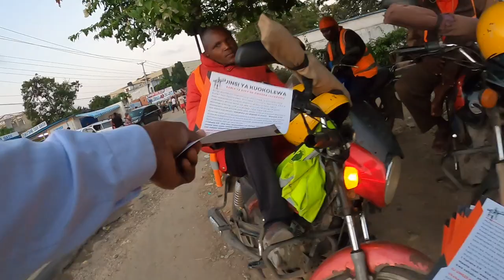Street Preaching at Nyali Naivas Entrance - {Part 2/5}